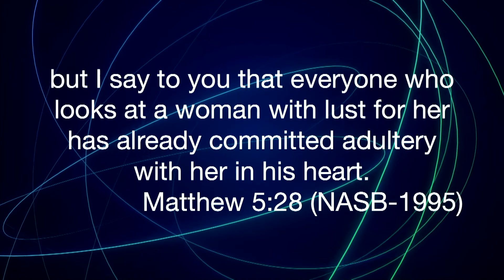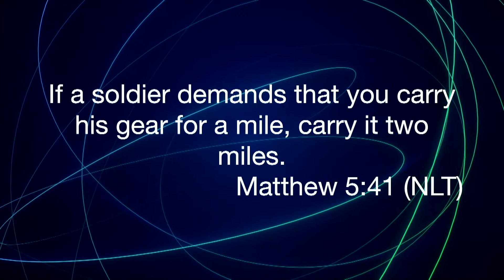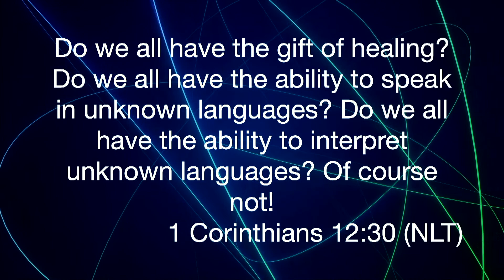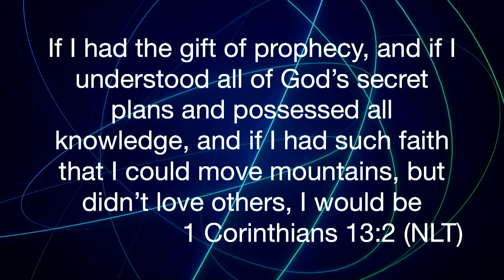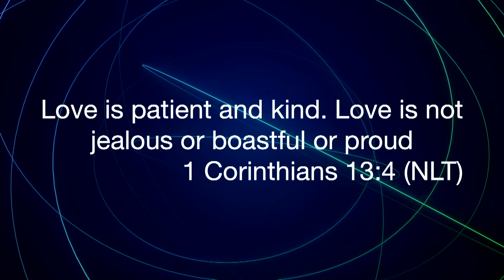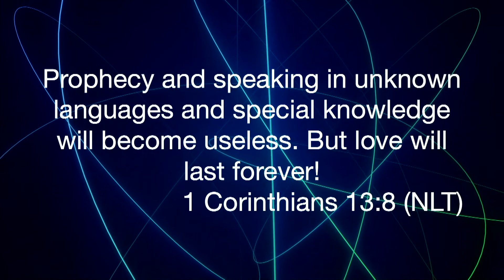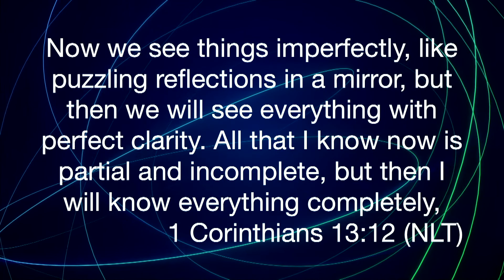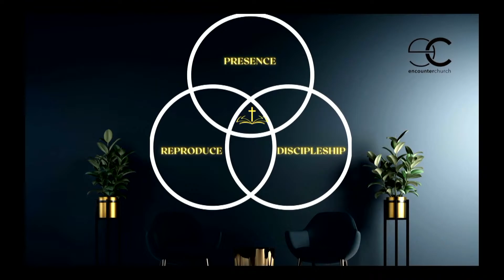Bishop Gary Oliver | Sunday Service Live at 10am @ Encounter Church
Bishop Gary Oliver is back at 10am on Sunday morning! This live service at Encounter Church will be full of devotion and inspiration, and you don’t want to miss it!

If you’re looking for a good church service to attend this Sunday morning, then be sure to check out this live service with Bishop Gary Oliver! This service is sure to fill you with faith and inspiration, and you won’t want to miss it!
If you're looking for a powerful message on Sundays, look no further than Bishop Gary Oliver. This Sunday, at 10am, you can join him in worship at Encounter Church.Bishop Gary Oliver is a renowned spiritual leader who shares powerful messages of faith and hope on Sundays. In this live service, you'll be able to hear Bishop Gary preach on topics like forgiveness, prayer, and fear. If you're looking for a meaningful and powerful Sunday service, join Bishop Gary Oliver at Encounter Church this Sunday!Bishop Gary OliverSenior PastorEncounter Church